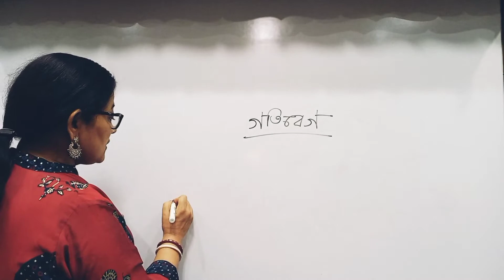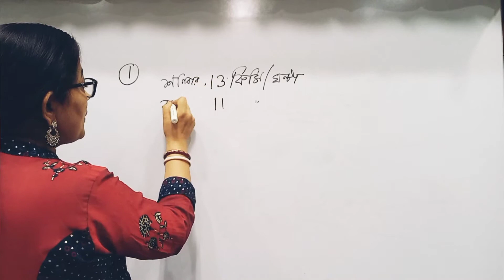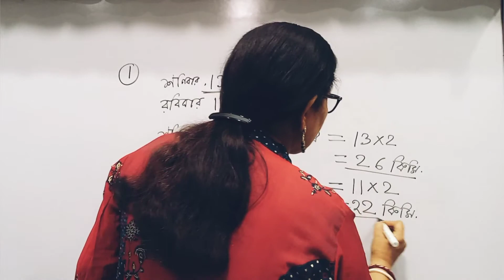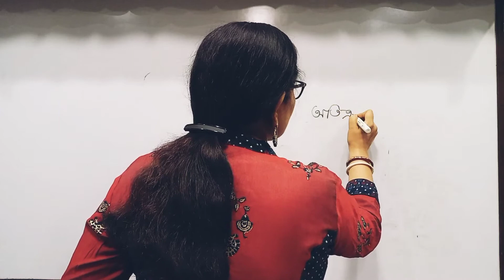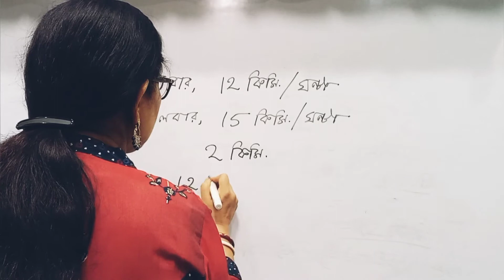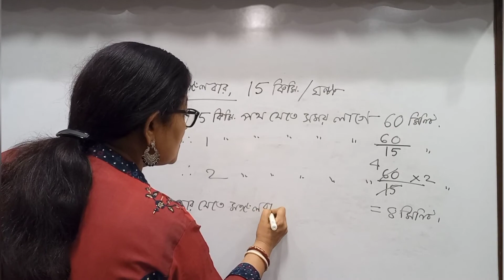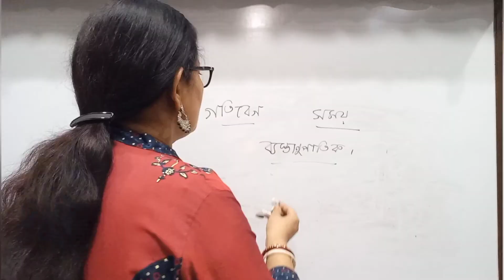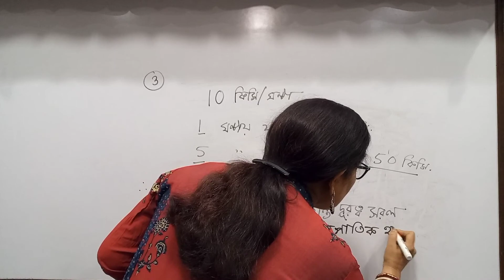সময় ও দূরত্ব part-1|কষে দেখি-15 |class-7 maths time distance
আমি Sutapa Bhadra Paul।.আমার গণিতের চ্যানেলের নাম Maths Sutapa. এই চ্যানেলের সময় ও দূরত্ব ভিডিওটি সপ্তম শ্রেণীর ছাত্র-ছাত্রীদের জন্য খুবই গুরুত্বপূর্ণ একটি ভিডিও। এখানে বোঝানো হয়েছে-গতিবেগ কি এবং সময় ও দূরত্বের সাথে গতিবেগ সম্পর্ক কি?
এবং সময়,দূরত্ব ও গতিবেগ সংক্রান্ত কিছু অংক শেখানো হয়েছে। এই সময় ও দূরত্ব Part-1 ভিডিও টিতে সপ্তম শ্রেণীর কষে দেখি 15 -এর time distance and speed problems-এর 1,2&3 -এই অংক তিনটি কষে শেখানো হয়েছে।আশাকরি ছাত্র-ছাত্রীরা এই time distance ভিডিওটি থেকে উপকৃত হবে।